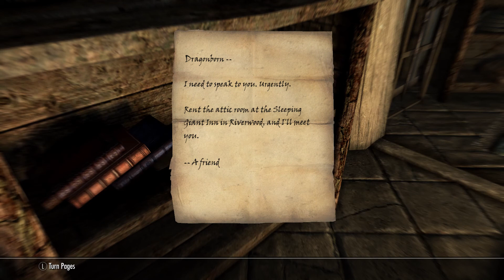Skyrim #11- Machinery Stories